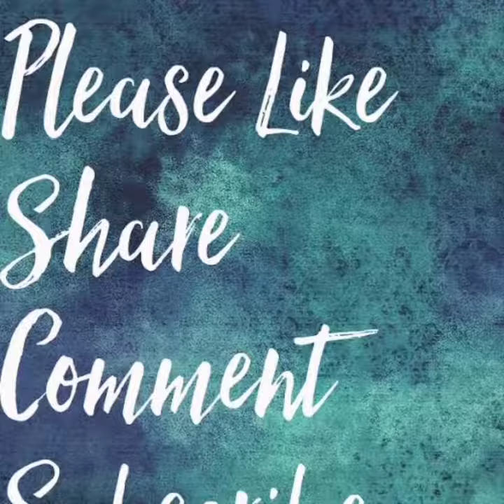AMLA GREEN CHILLI PICKLE || SIRIS FOOD GALLERY